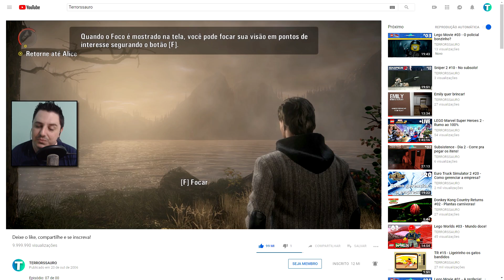Alan Wake #02 - A estranha!